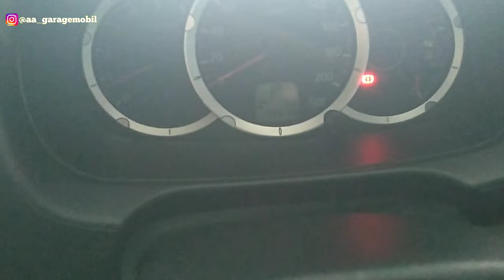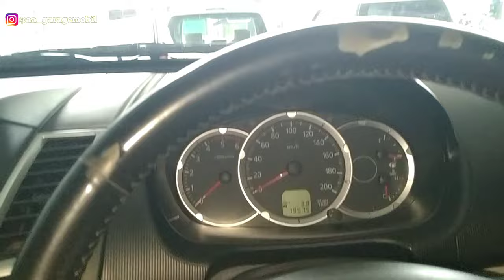MITSUBISHI PAJERO SPORT DAKAR EXCEED A/T 2011 - Mobil Gagah, Harga Terjangkau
Pajero sport exceed metic 2011
*Pajak baru
*km rendah 75rb
*Kondisi terawat siap pakai
*Mesin responsif
*Kaki2 nyaman
*215jt nego
*Bisa kredit
*Banyuwangi
*Manualbook, kunci serep, banserep
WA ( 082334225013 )